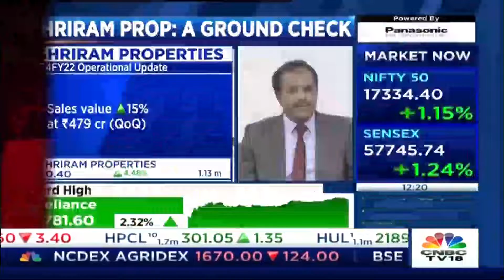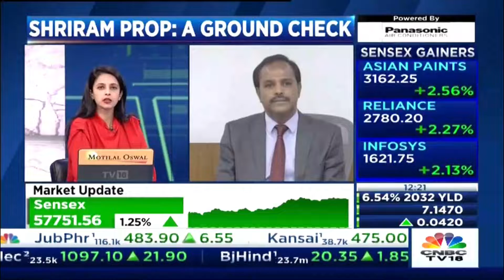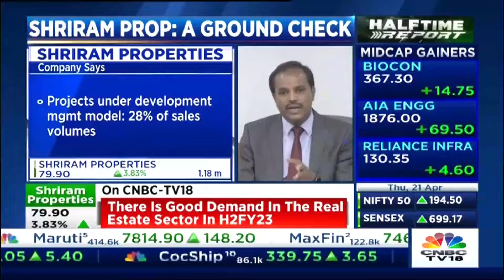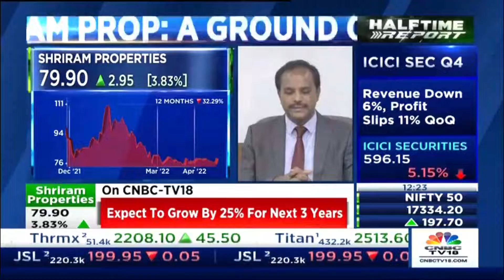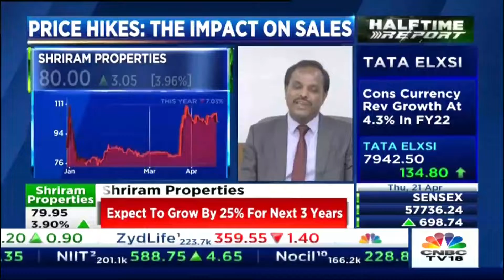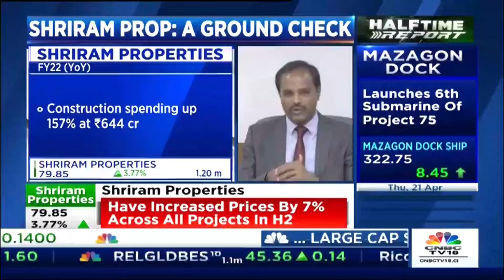CNBC TV18 (21.Apr.22)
Mr. Murali Malayappan - Chairman & MD, Shriram Properties in conversation with CNBC TV18 discussing about the performance of Shriram Properties in Q4, FY22.

About SHRIRAM PROPERTIES
Shriram Properties is one of the leading residential real estate development companies in South India primarily focused on the mid-market and affordable housing categories, also present in plotted development, mid-market premium, luxury housing as well as commercial & office space categories in core markets.

Shriram Properties commenced operations in Bengaluru in the year 2000 and have since expanded presence to other cities in South India, i.e., Chennai, Coimbatore and Visakhapatnam. In addition, also have presence in Kolkata in East India, where a large mixed-use project is being developed.

Shriram Properties has delivered 20.56 million sq. ft. to more than 22,000 happy customers. Projects include apartments, plotted developments & villaments.

From Home Buying Guide, Trends & Home styles, Real Estate Investments and more such industry insights, drop in to read our BLOGS